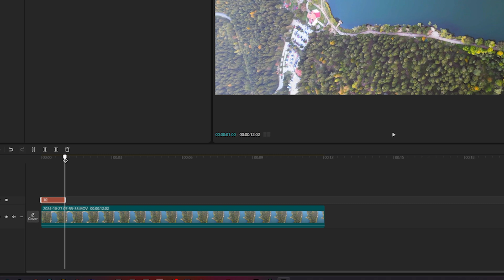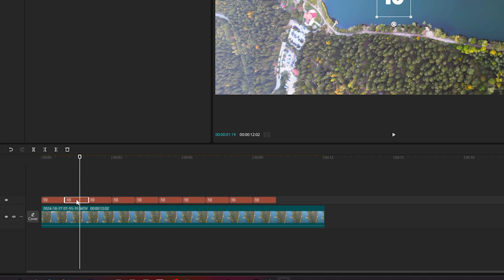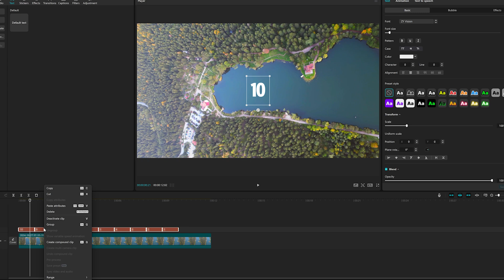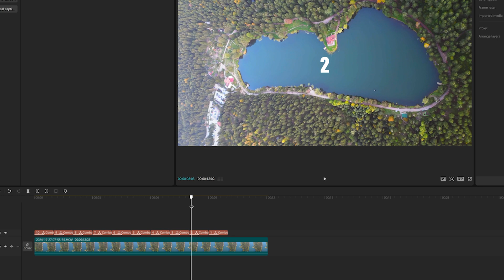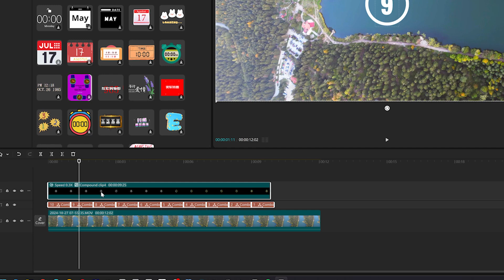CapCut ile Kolayca 10'dan Geriye Doğru Sayan Zamanlayıcı Yapımı!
00:00 Giriş
00:06 1. Yöntem
02:21 2. Yöntem

Merhaba! Bu videoda, CapCut kullanarak 10'dan geriye doğru sayan bir zamanlayıcı nasıl oluşturabileceğinizi adım adım gösteriyorum. Videonuzun daha etkileyici ve profesyonel görünmesi için bu basit ve etkili yöntemi öğrenin. CapCut ile harikalar yaratmaya hazır mısınız? Hadi başlayalım! 🎬